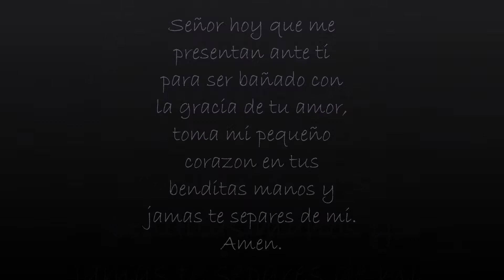Rey bautizo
Invitacion de mi bautizo rey josue catalan